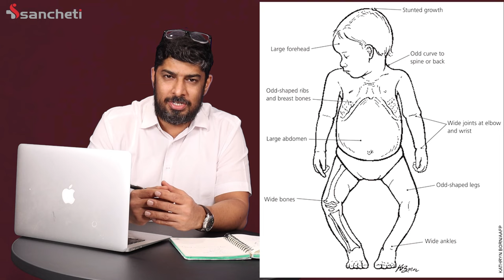जानिए : क्या होता है विटामिन डी-३ (Vitamin D-3) | फायदे और कमी की समस्या | Dr. Shailesh Hadgaonkar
आज के इस वीडियो जानिए : क्या होता है विटामिन डी-३ (Vitamin D-3) इसके फायदे और कमी होने पर की समस्या
| Dr. Shailesh Hadgaonkar (Spine Specialist)